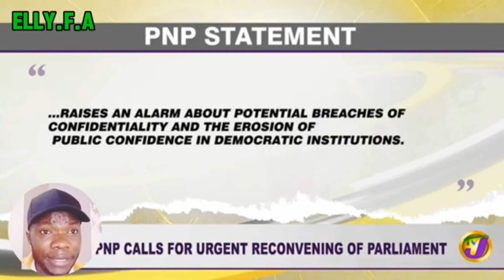MUST SEE:: Haitian Gang Leader Barbecue Warns Jamaican Soldiers As 10 Jamaicans Are K!lled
Haitian Gang Leader Barbecue now wants Jamaican and Kenyan soldiers withdrawn from Haiti.